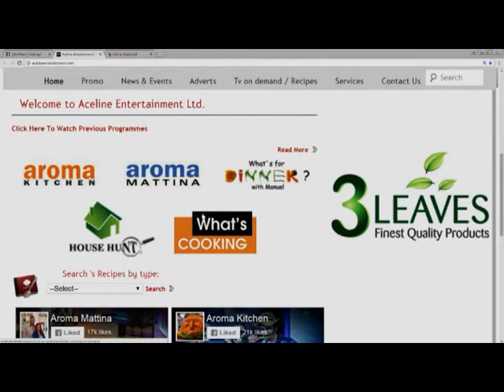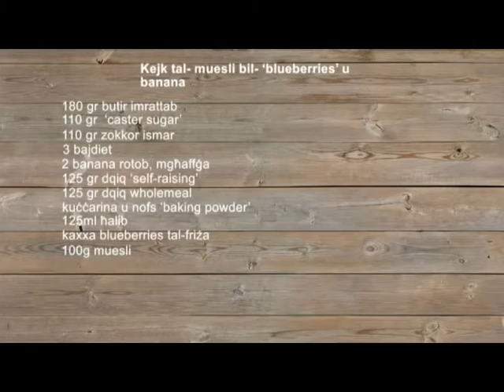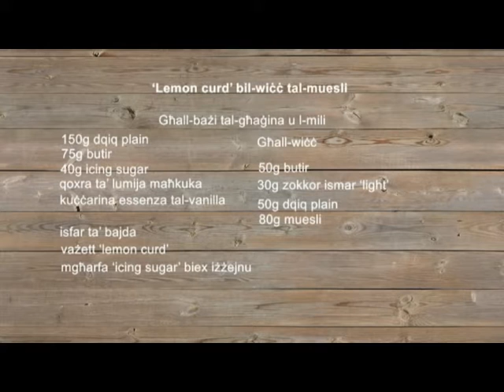What's Cooking? Programme 27 - 101116